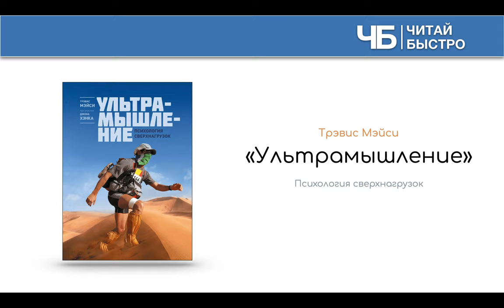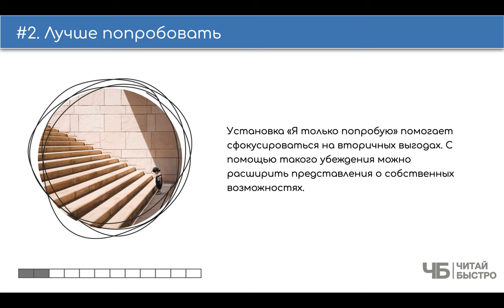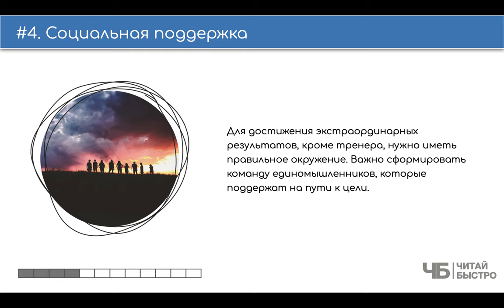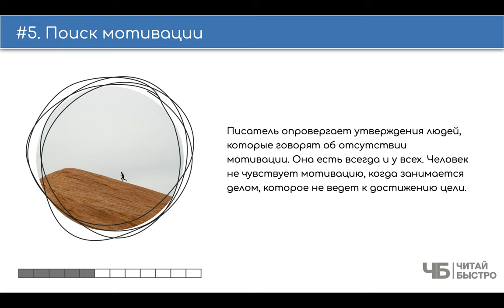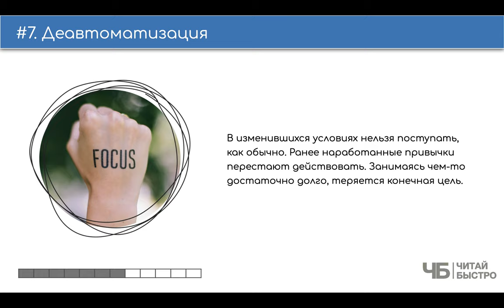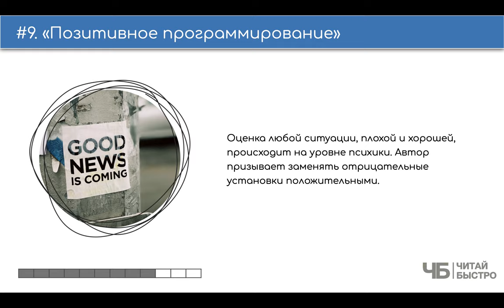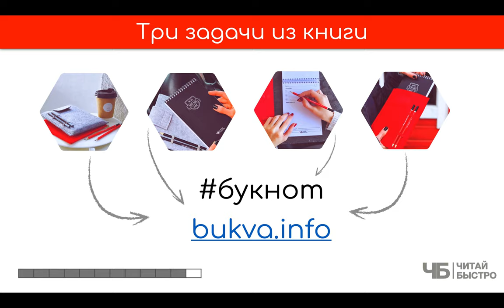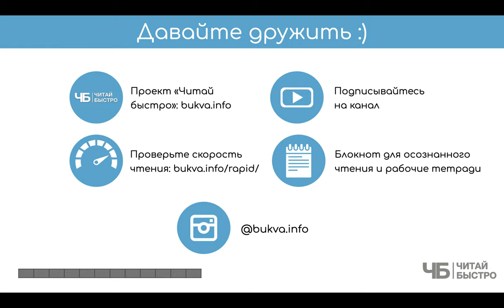«Ультрамышление» | Обзор книги | Краткое содержание | Саммари книги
👋 Книга «Ультрамышление» - это история про то, как достигать сверхцелей с помощью изменения мышления.

Вся книга в одном предложении: ультрамышление, как правило, отличается от вашего привычного и ставит себе основной целью вырвать вас из комфортной среды для свершений, превозмоганий и достижения выдающихся результатов. Чтоб это произошло мышлению нужно чуть помочь настроив его на правильную волну с помощью некоторых уловок.

🚨 На что обратить внимание в обзоре:
02:55 Полезные установки
03:58 Лучше попробовать
05:01 Пример для подражания
05:46 Социальная поддержка
06:45 Поиск мотивации
07:44 Не стыдно попросить помощи
09:50 Деавтоматизация
10:30 Правило 4:30 утра
11:45 Позитивное программирование
12:10 Самореализация
13:00 Три задачи из книги

💣 Попробуйте прочитать книгу «Ультрамышление», чтоб составить свои 10 фактов и 3 задачи :).